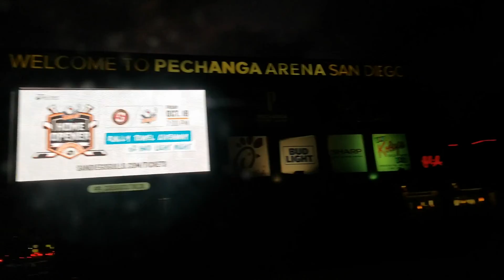FREE TICKETS TO JONAS BROTHERS THE NIGHT HAPPINESS BEGUN: SEEING THEM IRL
I bought the worst seats for that concert for $40 and ended up with $500-something tickets. You better believe that we cried.